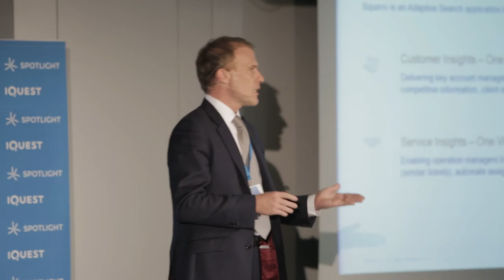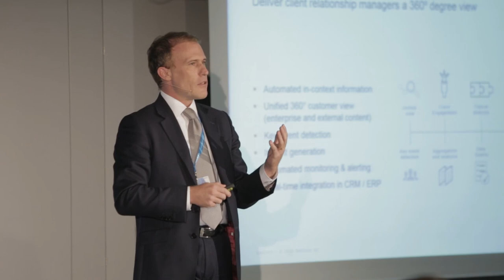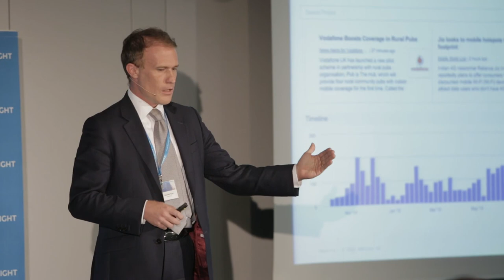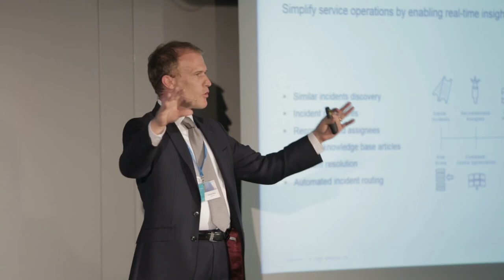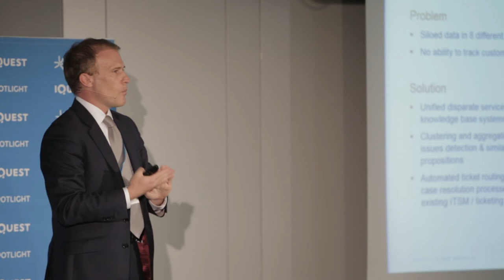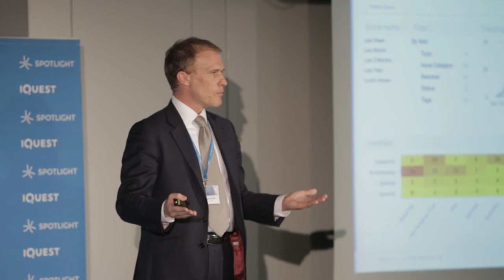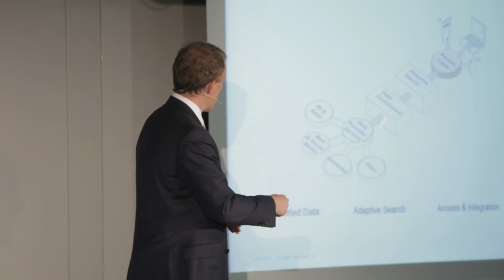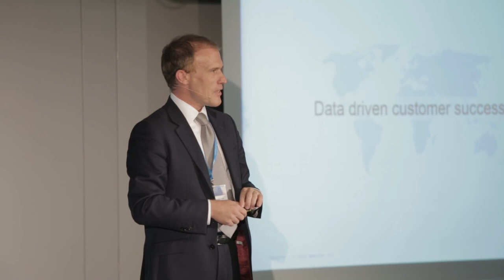Turning meaningless data into actionable insights - Dorian Selz, CEO, Squirro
Squirro CEO Dorian Selz sharing some interesting insights at our Spotlight event in Munich (October 2015).